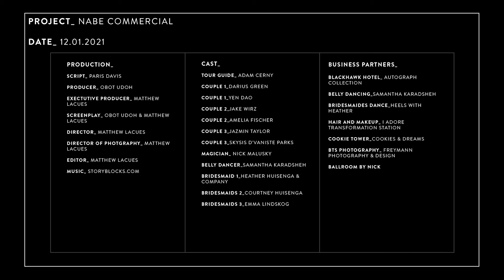NABE 2022 Commercial Directed by Matt Lacues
This is the commercial for Not Another Bridal Expo (NABE) 2022. We got our initial inspiration from Coca-Cola and Cinemark. Then we added our unique twist to the production which made it scream more like NABE. We are proud of the team that came together with such short notice, we are proud of the local businesses that supported our vision, and we are proud of our producer Obot U Udoh and director Matt Lacues for creating such a remarkable commercial with a budget under $250. If you are getting married and looking for both wedding inspiration, and a unique way to get hitched with your wedding vendors, we hope to see you at our Bridal Expo on Saturday, March 26th 2022 at the RiverCenter in downtown Davenport.

Very special thanks again to our Local Businesses:
Behind the scenes photographer: Freymann Photography & Design
Performers: Belly Dancer Samantha, Ballroom by Nick, @heather.huisenga
Makeup: Skysis D'yaniste Parks & @LaVonda Harrell with I ADORE
Wedding Venue: Hotel Blackhawk, Autograph Collection
Cookies: Cookies & Dreams
Lights: Twisted Mic's Music Entertainment

Special thanks to the Cast:
Jake Wirz
Yen Dao
Darius Green
Nick Malusky
Heather Huisenga
Samantha Karadsheh
Adam Cerny
Jazmin Taylor
Courtney Huisenga
Emma Lindskog
Amelia Fischer